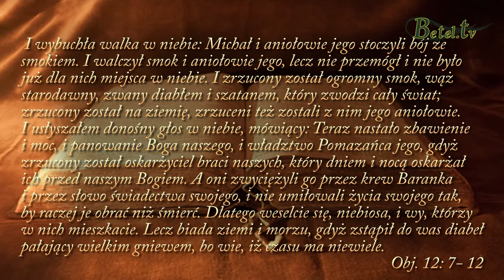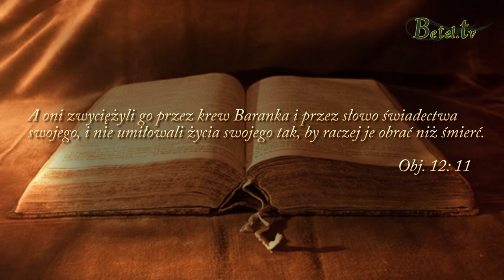06.12.2016- Krew Jezusa- pastor Eugeniusz Zabłocki ( Białoruś)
Jezus dał nam władzę, abyśmy atakowali i szli naprzeciw problemom.
Jednak chrześcijanie dziś próbują je tylko powstrzymać, nie atakują.
Jezus daje broń duchową - to, co uczyniła dla nas Jego krew.
Kiedy wiemy, czego dokonała krew Jezusa, jest to siłą, mocą dla nas. Szatan nie może nas zwyciężyć.